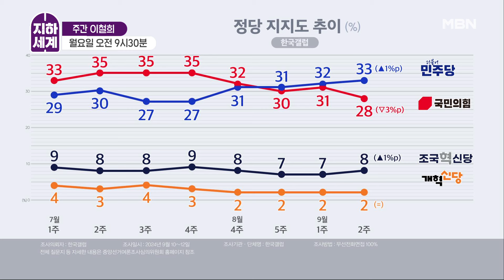취임 두달 맞은 한동훈, 더 이상 미적거리지 마라? [주간 이철희]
■ 디지털 ONLY : MBN 지하세계 [주간 이철희]
MBN 뉴스PD들이 ‘직접’ 만든 정치·시사 콘텐츠 [지하세계]

*매주 월요일 오전 9시30분 라이브 생방송!

* 인터뷰 인용 보도시 MBN 유튜브 'MBN 지하세계-주간 이철희'를 밝혀주시기 바랍니다.

*진행: 송주영 MBN 기자
  출연: 이철희 전 청와대 정무수석

[주요 워딩]
"한동훈 대표, 윤 대통령 존경하는 것 같지는 않아"
"한동훈 대표 취임 두 달 성적? 된 게 아무것도 없다"
"국민의힘 지지율 하락 원인? 한동훈 대표 책임...리더십 부족"
"한동훈 대표, 윤 대통령과의 차별화 실패? 그저 '불화'만 보여"
"한동훈 대표, 더 이상 미적거리면 안 돼...강단 보여야"
"10~11월 한국 정치 중요한 기간...한동훈, 어영부영 하면 여권 자체 무너져"
"한동훈 대표 '지금은 인내의 시간'? 그런 전략이 아닌 것 같은데"